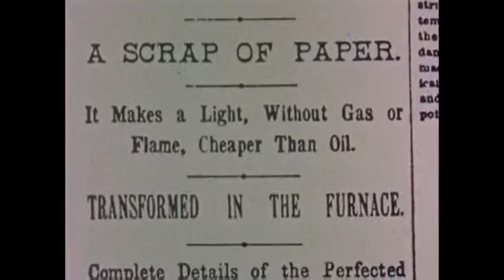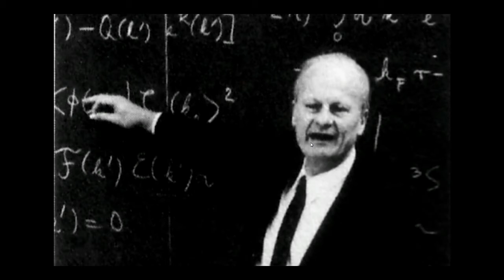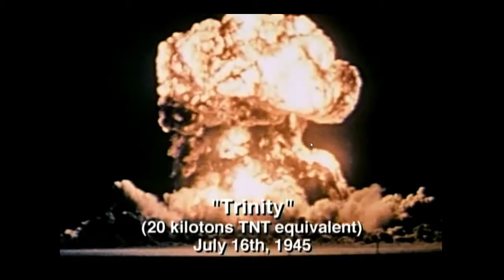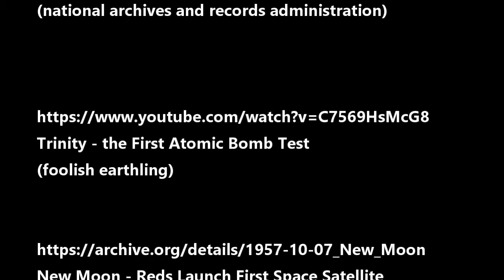2021 October 02 - and the space age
64 years ago in October 1957 the satellite Sputnik was launched - the first orbital vehicle launched by the human species, a milestone accomplished by the Soviet Union and the beginning of the Space Age. This vlog is about how I chose that date to mark the new year date for my personal calendar which is based on the four seasons and the individual moon days.